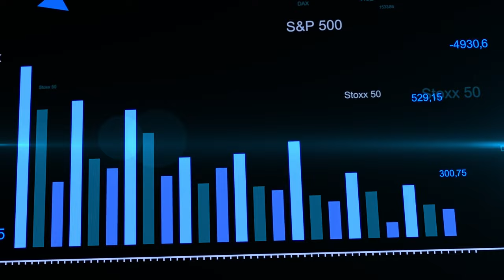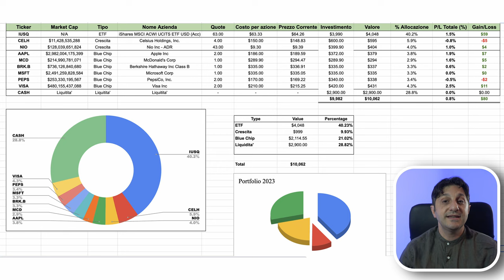ALLOCAZIONE OTTIMALE del PORTAFOGLIO? - Guida Definitiva VINCENTE!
La struttura del portafoglio che voglio andare a presentare oggi, ha tre punti fermi che devono essere prima ben chiari prima che io inizi a parlarne. Per cui seguitemi bene sia il diccio ma soprattutto alla fine del video per comprendere al pieno il mio ragionamento. Ti andrò a dire esattamente quali, a mio parere, sono le cose da fare per investire da principiante, e come queste tecniche di base ti possono aiutare anche da esperto.

CAPITOLI:

00:00 Introduzione
00:30 Premesse
02:30 Primo Step
03:48 Secondo Step
05:25 Terzo Step
07:00 Quarto Step
08:45 Google Sheet
09:10 Conclusioni

✅ EvenFi-Criptalia: EvenFi.com/iorisparmio